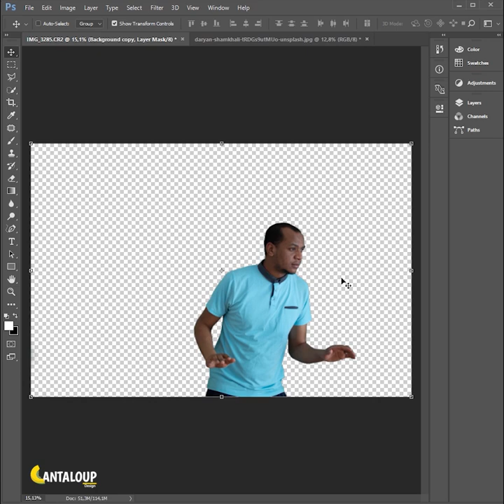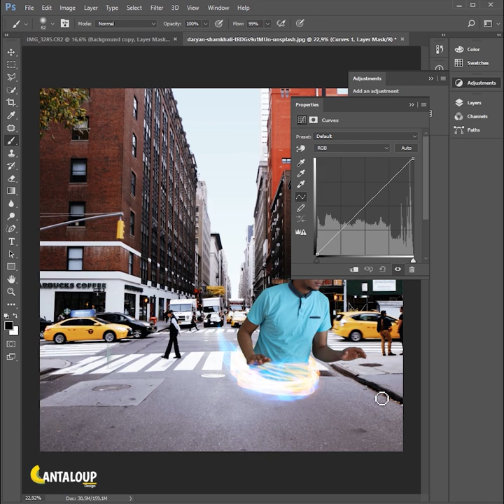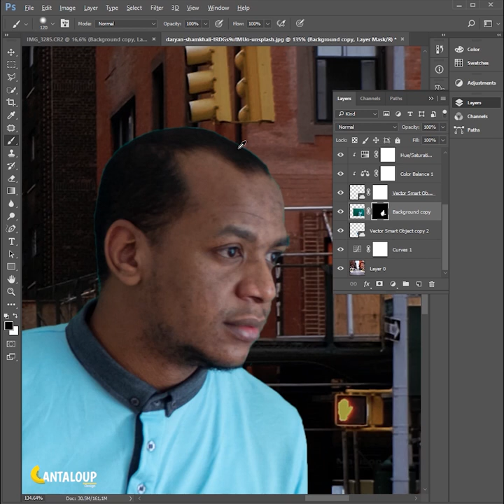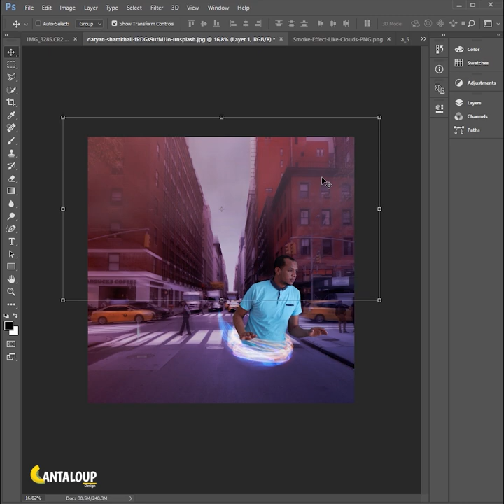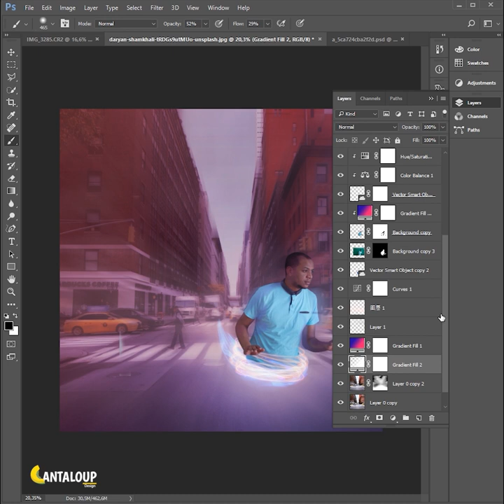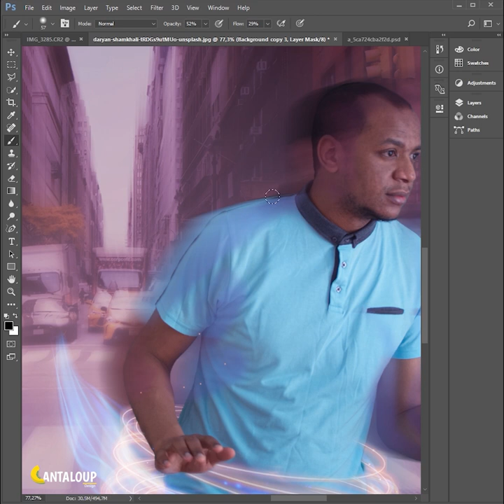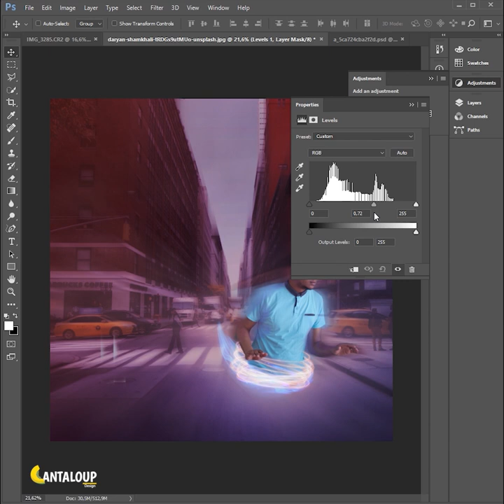Photoshop Tutorials - Man with neon_light | photo Manipulation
——➤In this video we will learn to create a photo manipulation scene using several images, adjustment of colors and light, using photoshop cc version.

The main idea of this tutorial is to know how to quickly manipulate and blend images together, using blending mode, layer masks, curves, and color balance to end up with some awesome results.

Hi!... My name is Abdullatif chammam am from Tunisia am passionate about adobe photoshop, especially photo manipulation. Using photoshop manipulation I try to share my creatives ideas with interested people. Double exposure is a way to express me to the world.